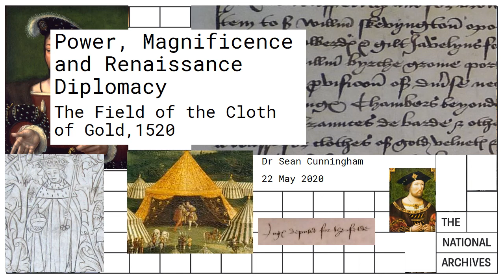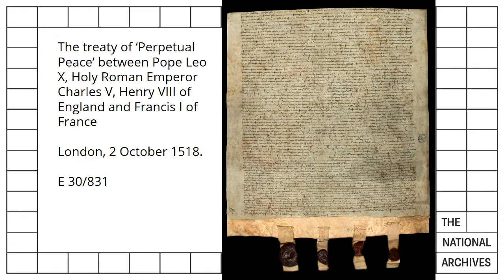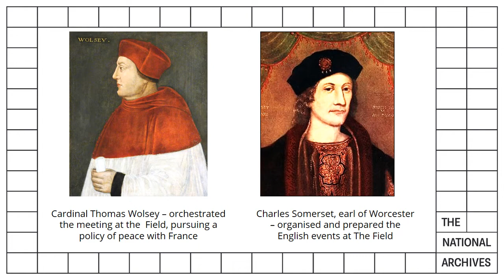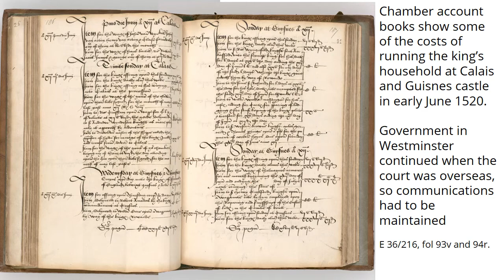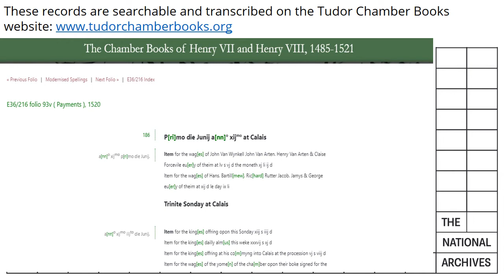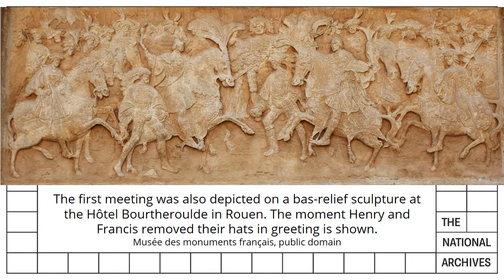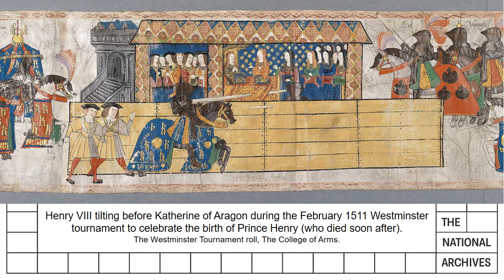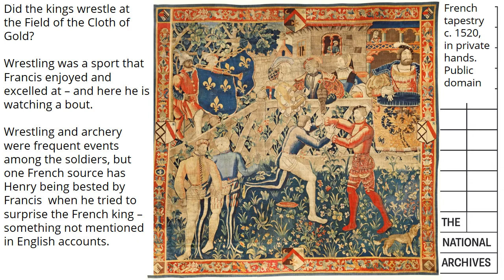Power, magnificence and Renaissance diplomacy – the Field of the Cloth of Gold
7-24 June 2020 marks the 500th anniversary of the Field of the Cloth of Gold, a dazzling summit where the French and English kings Francis I and Henry VIII met to celebrate peace between the two countries. With both kings attempting to display more magnificence than the other, the meeting was a lavish affair, with feasting, jousting, music and wrestling taking place among a huge portable palace specially constructed to house the attendees.
Peer into the world of Tudor tournaments and the detailed preparations required to plan and stage such a spectacle.
This talk was delivered on 22 May 2020 by Sean Cunningham, Head of Medieval Records at The National Archives.

Please note: This talk currently uses auto-generated captions and may contain errors. We are working to improve this service and appreciate your patience while we do so.

The National Archives is the official archive of the UK government, England and Wales. We are home to 1000 years of history and are the guardians of some of the world’s most iconic documents from the Domesday Book to Downing Street tweets. We believe that archives are for everyone because they are about everyone, past, present and future. Our collections contain ideas, language and imagery from original records which reflect historical viewpoints and attitudes. Some may be considered offensive. However, we think it important to show them here as accurate representations of the record to help us understand the past.